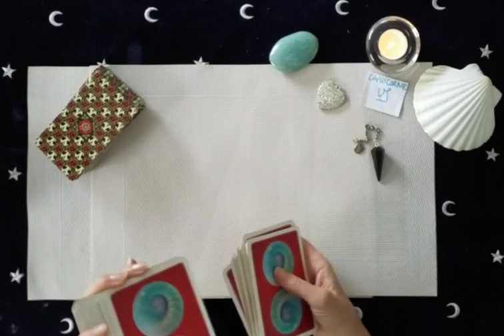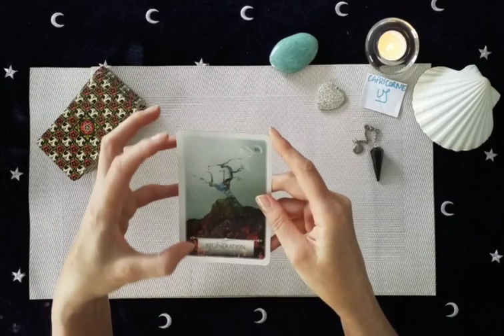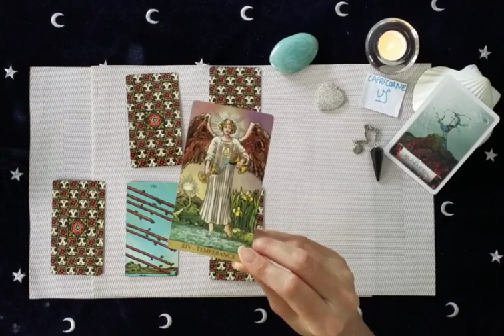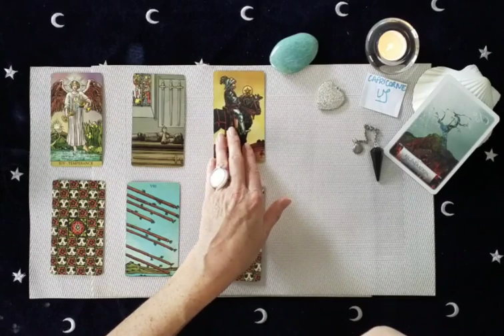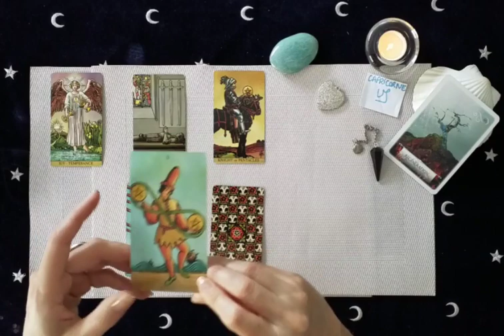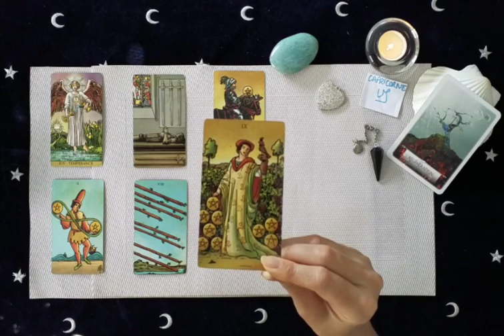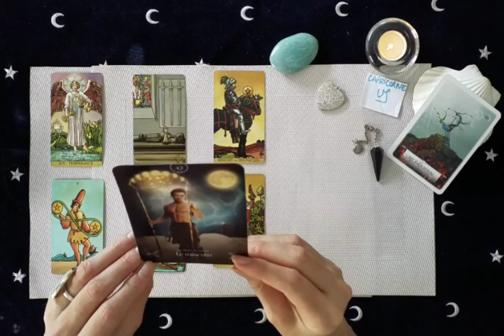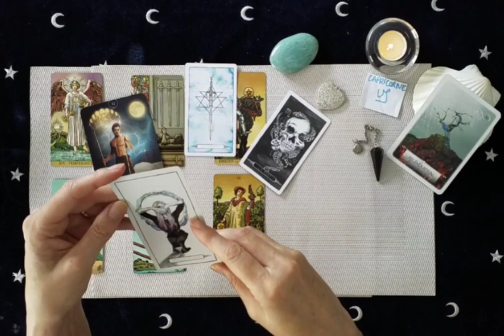Capricorne Mai 2021♑ - Une pluie de cadeaux